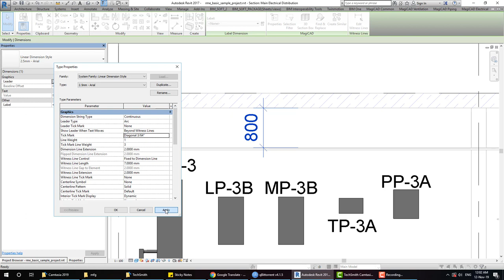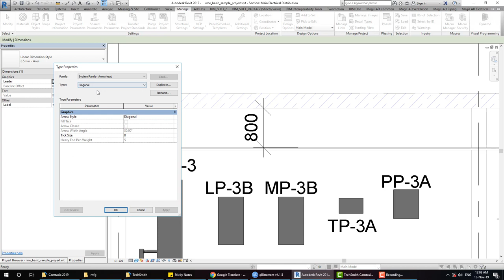revit dimension Diagonal